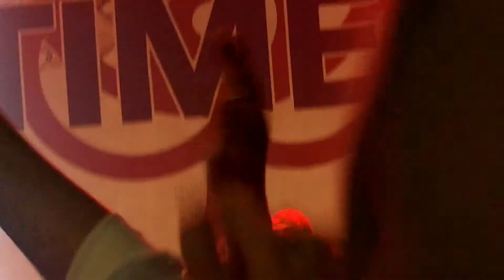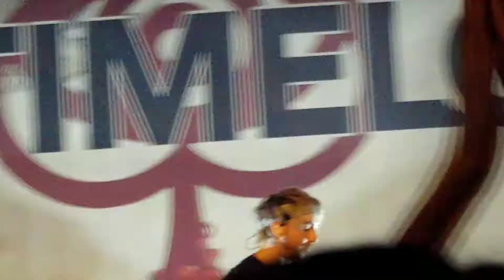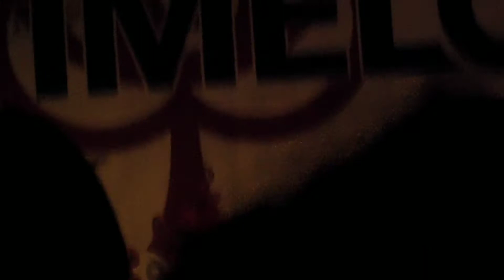All Time Low Full Set Part 1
Live @ The Senator Theatre in Chico, Ca for the Last Young Renegades Tour